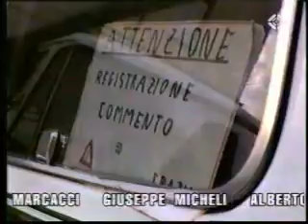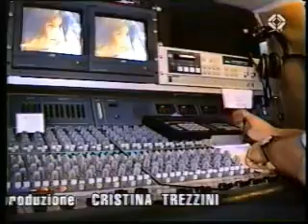Il mio primo servizio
Sigla di chiusura dello speciale TSI da Locarno, al Festival del Film del 1993.